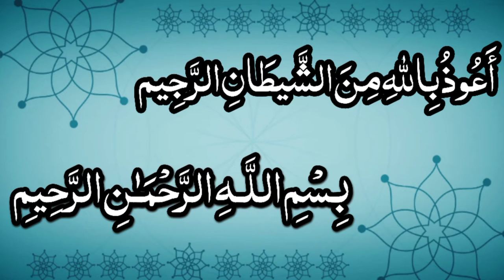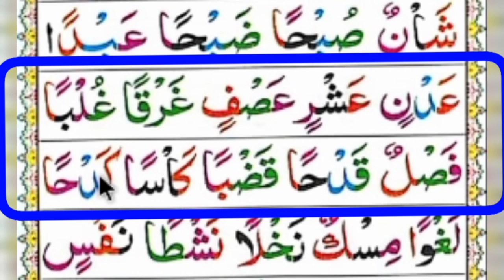Noorani qaida takhti 11 Lesson 3.نورانی قاعدہ تختی ۱۱ سبق ۳قاری حسین احمدناصح#qarinasih